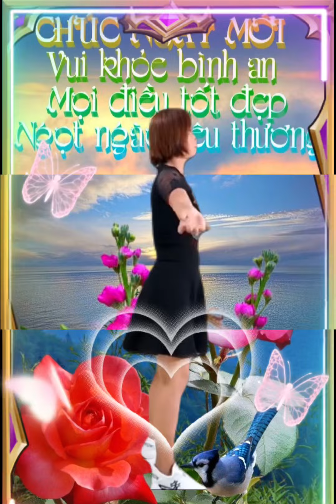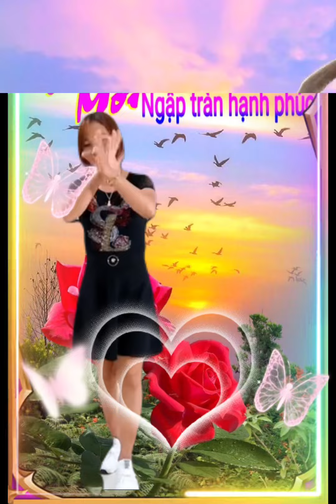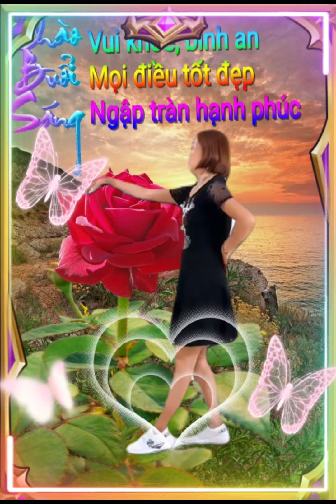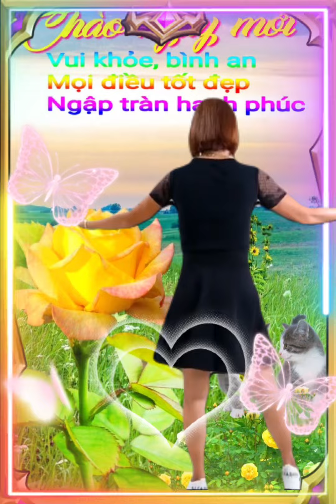Chào ngày mới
Hình ảnh chào ngày mới
Nhảy dân vũ theo bài hát NGƯỜI ƠI NGƯỜI Ở ĐỪNG VỀ
TB ca sỹ Thanh Hà và Thanh Hằng
Rất mong quý bạn like và đăng ký ủng hộ cho kênh phát triển nhé
Trân trọng cảm ơn quý bạn đã xem.